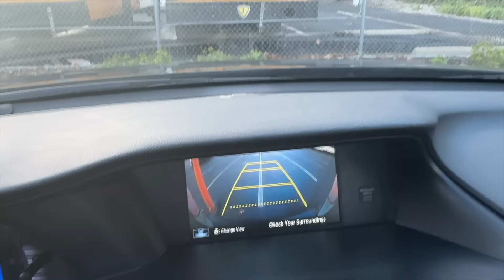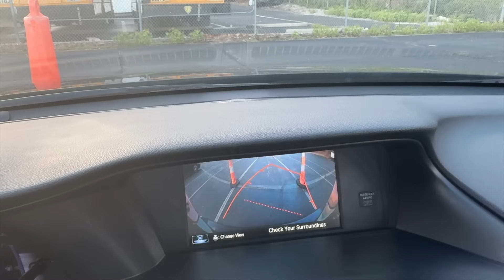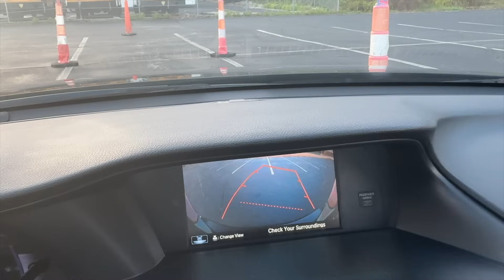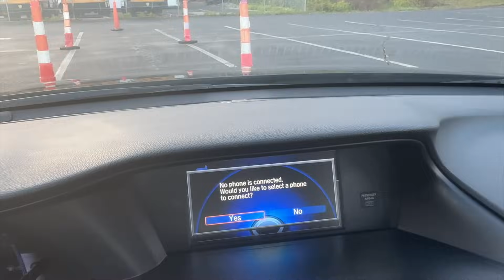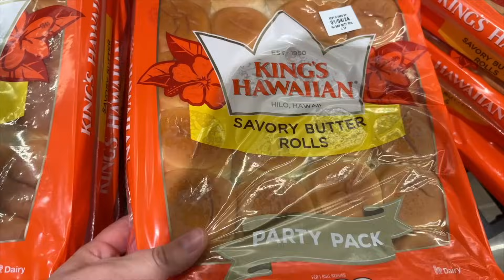HEYECANLANMAMAK İÇİN SİZE SÖYLEMEDİM AMA SONUNDA BAŞARDIM 😍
Amazon Mağazamızdaki ürünler incelemek için tıklayınız